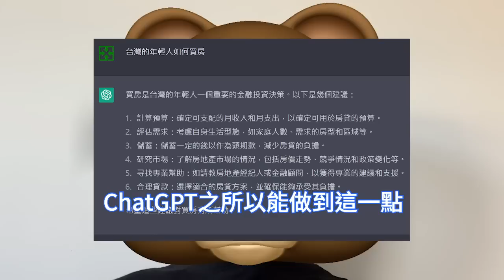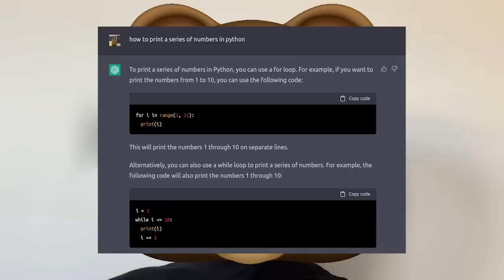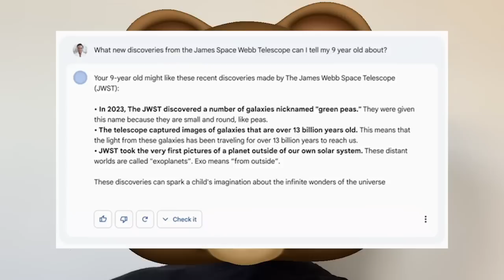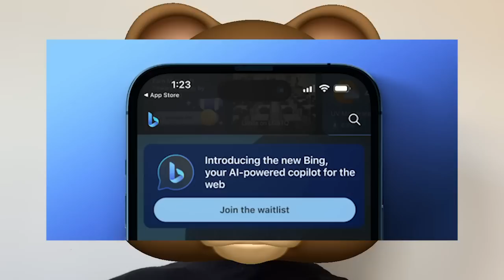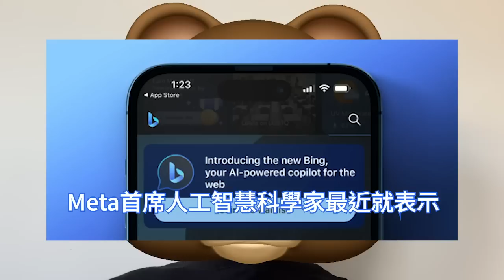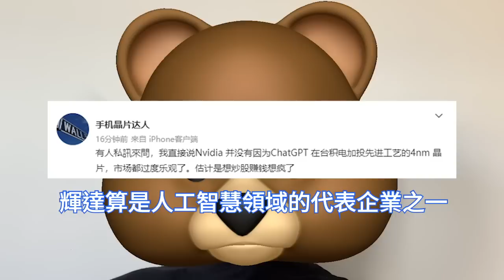慘烈翻車！谷歌Bard如此狂輸ChatGPT，表現讓輝達GPU無語。錯誤回答致GOOGL，市值蒸發近千億美元。生成式AI應用火爆全球，OpenAI成當紅炸子雞。人工智慧底層創新不足，風險令人擔憂。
ChatGPT是由美國人工智慧公司OpenAI開發的一款聊天機器人，首次可以回答複雜問題。作為通用人工智慧，它能以極快的速度和明確的語言，回答人們提出的幾乎所有問題。

3D開發工作室Metaverse Architects聯合創始人就表示，ChatGPT已經徹底改變了他們的效率和創造力，他會使用這個聊天機器人與之一起通過頭腦風暴的形式設計代碼、準備文章、設想新專案。

ChatGPT爆紅後，谷歌近日推出了模仿ChatGPT的產品名為Bard，本來被寄予厚望，然而其正式演示之後卻翻了車，Bard回答了一個天文問題就犯了事實錯誤，首戰就很丟人。